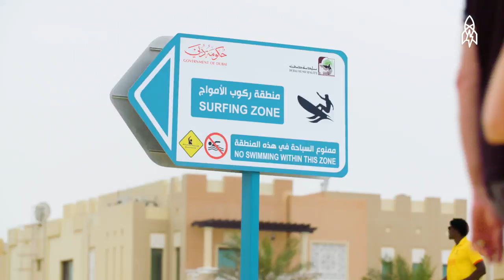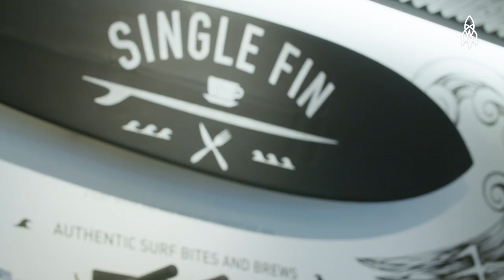Hanging Ten With Dubai’s Tight-Knit Surfing Community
Around the world, Dubai has a reputation for five-star luxury and impressive high-rise buildings. But surfing? Not so much … until now. Scott Chambers, founder and CEO of Surf House Dubai, was among the first people to bring surfing culture to both the city and the Arabian Gulf. Here, he has helped foster a tight-knit community of Emiratis, expats and visitors who all share a love for the ocean, the waves and the magical connection between surfer and the elements.